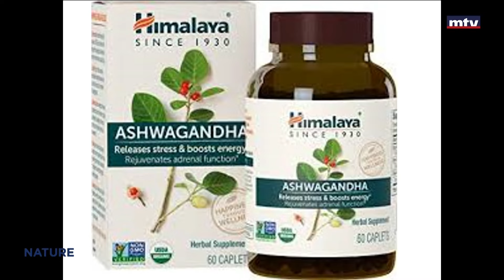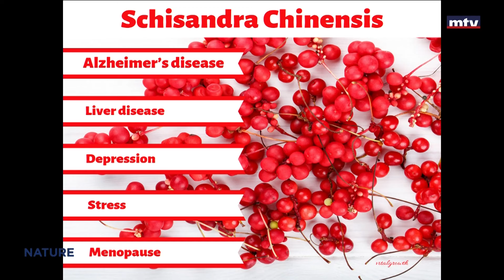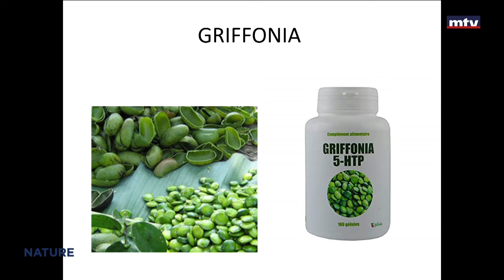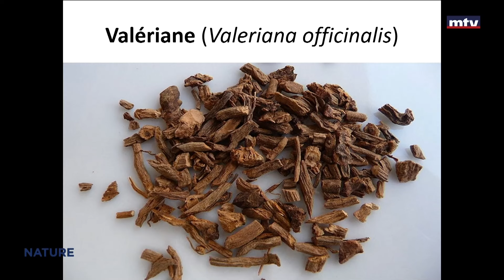Nature - 22/10/2024 - أعشاب لتخفيف حدة التوتر